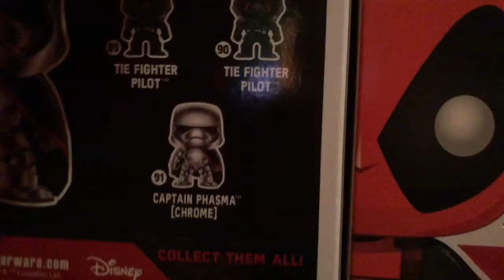Got some Funko Pops